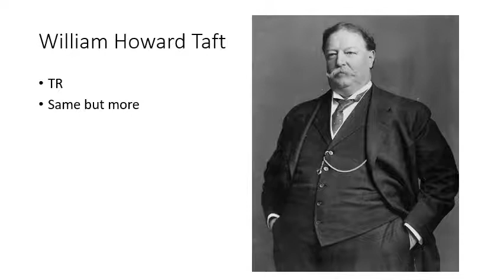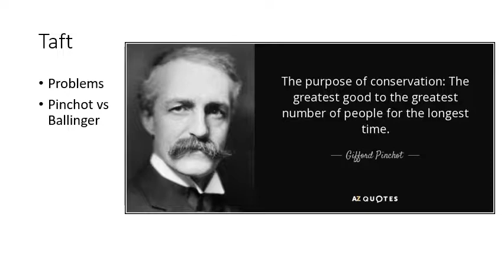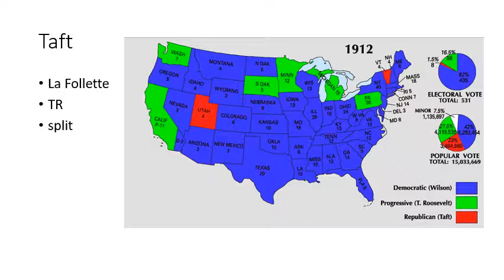William Taft•Samantha Elkins